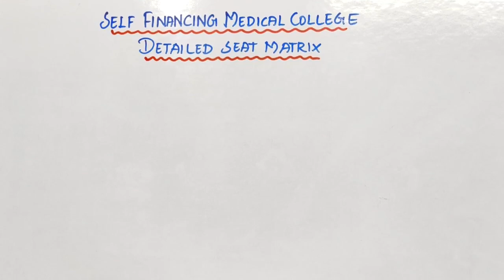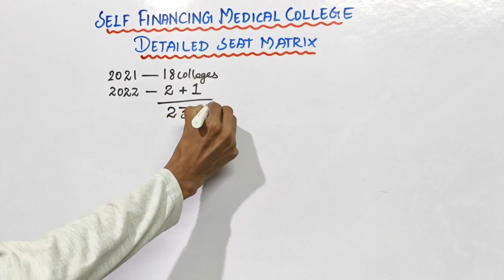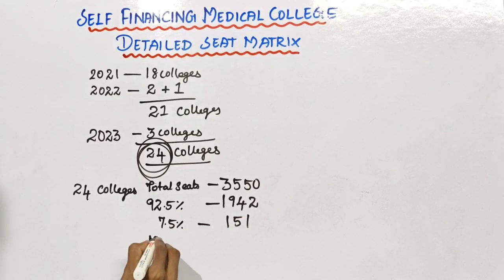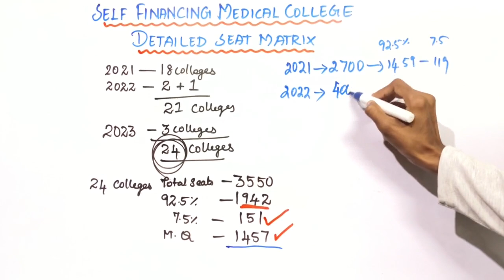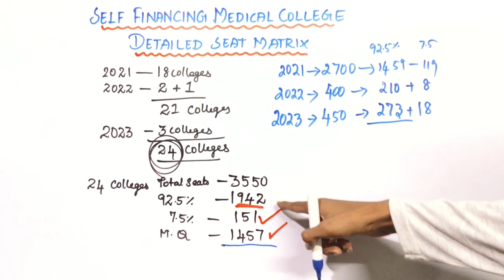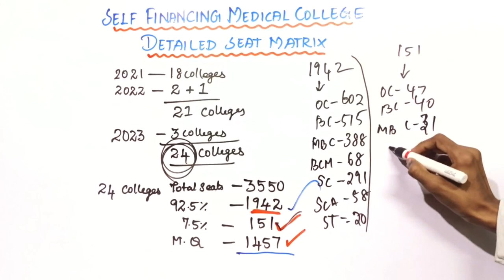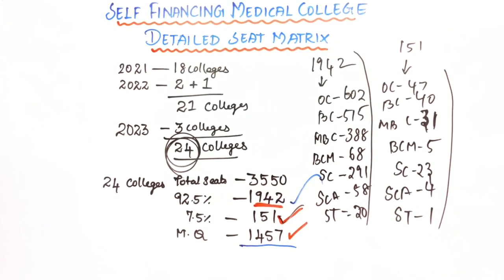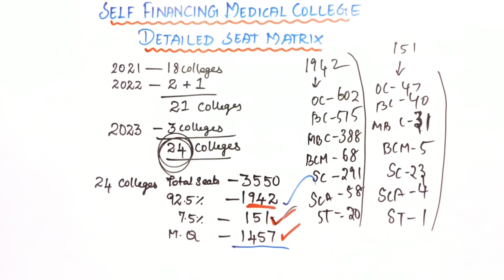Low Seat Matrix, Cutoff will Decrease 🔥|Detailed Seat Matrix for Self Financing Medical College 🥳